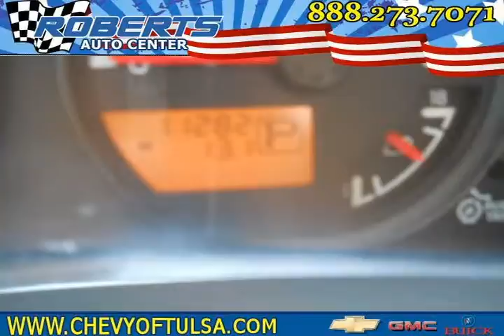2010 nissan frontier Black Pryor OK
Autos & Vehicles

Year: 2010
Make: nissan
Model: frontier
Ext Color: Black
Int Color: steel

Dealer's Name: Roberts Dodge Chrysler & Jeep
Dealer's City: Pryor
Dealer's State: OK
Dealer's zip: 74361

Cities where people might be interested in this vehicle as well:
Pryor

1N6AD0ER1AC441598